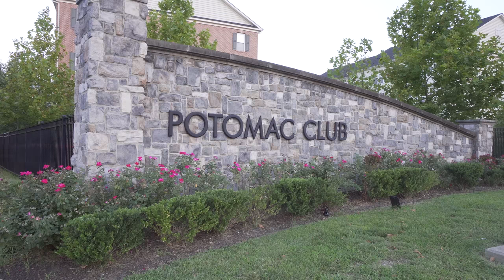Potomac Club | Woodbridge VA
Potomac Club located in Woodbridge Virginia!